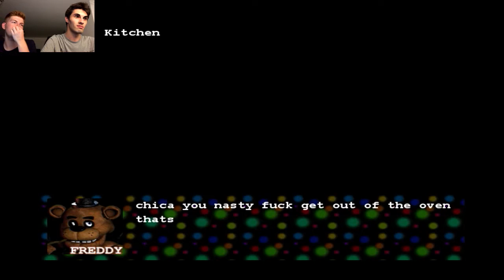DMHBAF - Five Nights At Fuckboys - Ep.05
Facecam | German / Deutsch